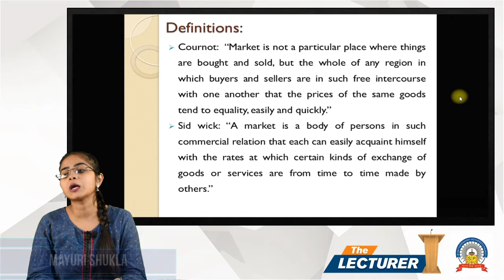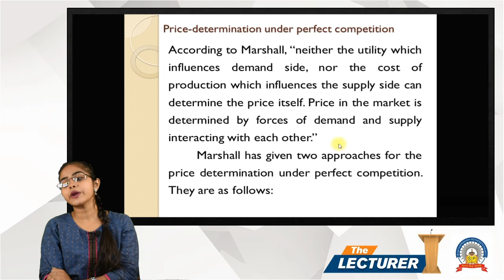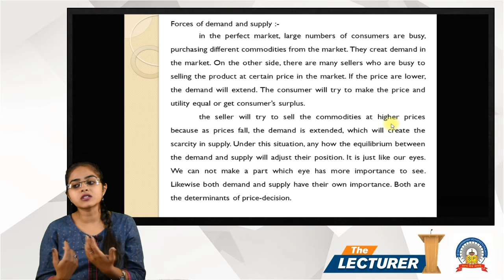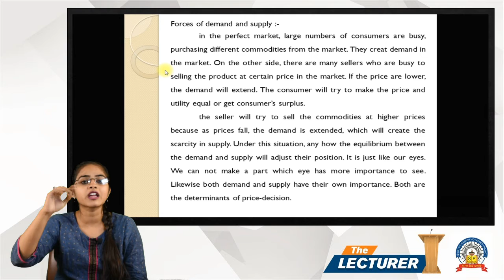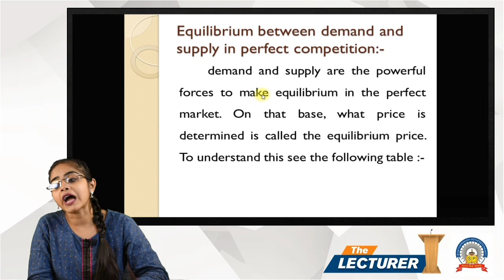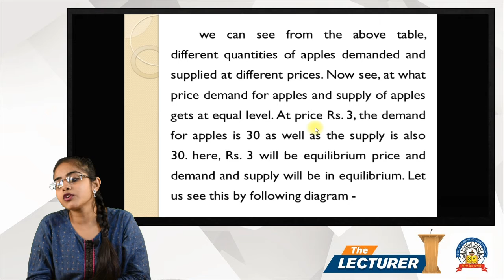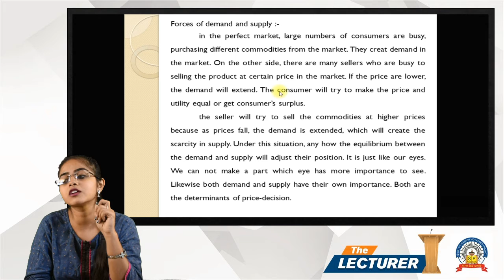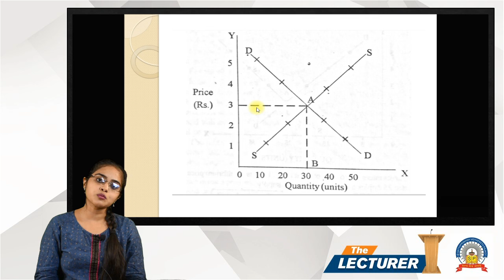Chap.: Market Structure Topic: Price Degermation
Hi All,